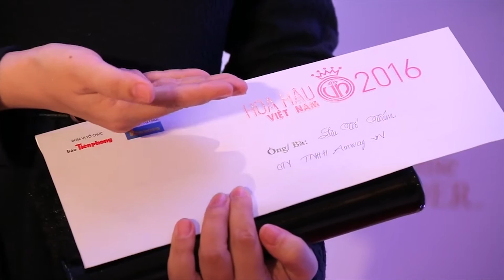Nhà tài trợ Nutrilite gửi thông điệp đến các thí sinh Hoa hậu Việt Nam 2016